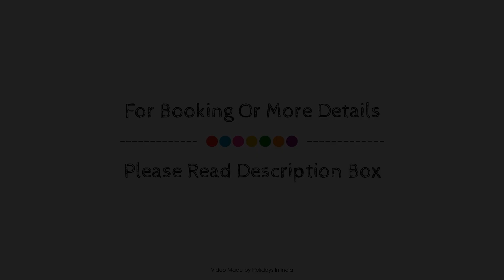GK Resorts, Sidhbari, India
About Property:
The 3-star GK Resorts offers comfort and convenience whether you're on business or holiday in Dharamshala. The property has everything you need for a comfortable stay. Service-minded staff will welcome and guide you at GK Resorts. Each guestroom is elegantly furnished and equipped with handy amenities. Enjoy the fitness center, sauna, spa, garden before retiring to your room for a well-deserved rest. Convenience and comfort make GK Resorts the perfect choice for your stay in Dharamshala.
Searching For
1. GK Resorts - Sidhbari
2. GK Resorts - Sidhbari Virtual Tour
3. GK Resorts - Sidhbari Rooms
4. GK Resorts - Sidhbari Amenities
5. GK Resorts - Sidhbari Videos
6. GK Resorts - Sidhbari Offers
7. GK Resorts - Sidhbari Deals
Audio Credit:
Track Title: Blank Slate
Artist: VYEN